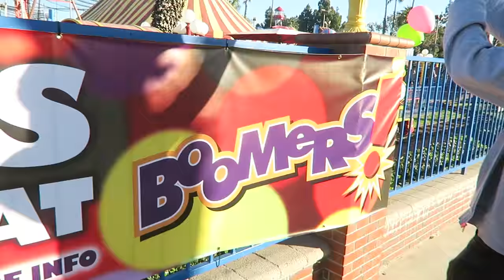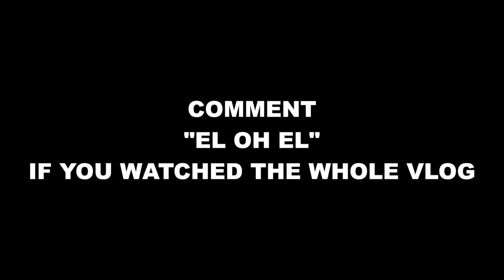KIAN LAWLEY AND I GET DIRTY... ft. Meredith & Bryant!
Comment and let me know if you're new!

If you read this far, you're my FAVORITE! Comment "PIE TIME!!" so I know :)

Hi! My name is Bobby Mares & I post every single day here on YouTube :) I love to spread positivity and smiles :) Please subscribe to join the family and hey - stay good looking!